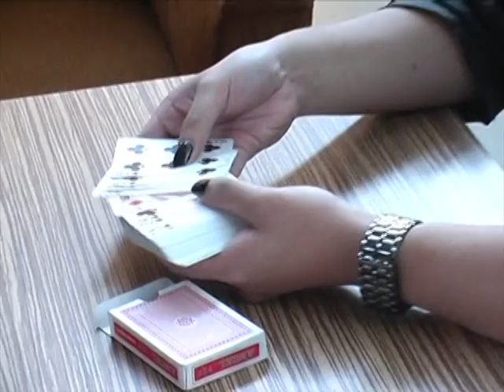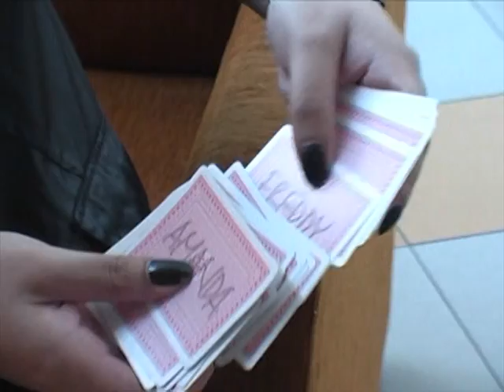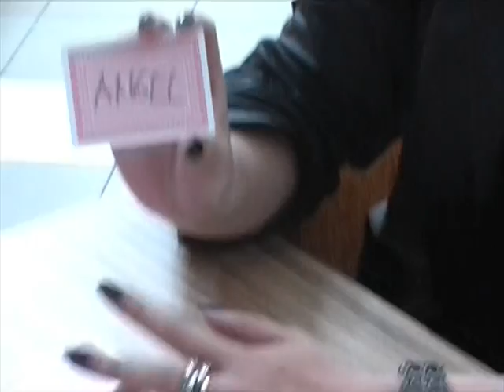Max Cullen-Satanic Ink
This performance is really magical and little bit bizarre.. I named it Satanic Ink.. Why..? see for yourself.. Please Enjoy!!